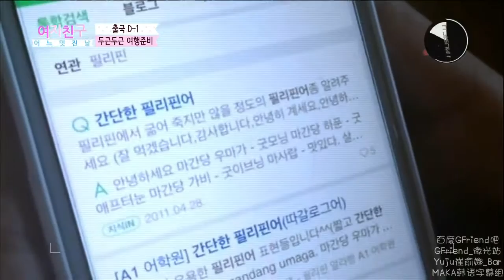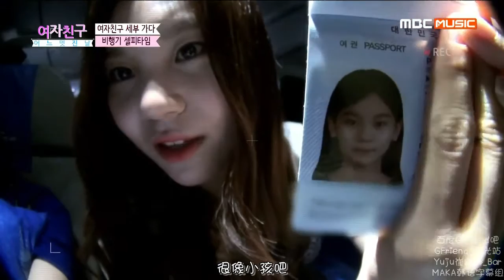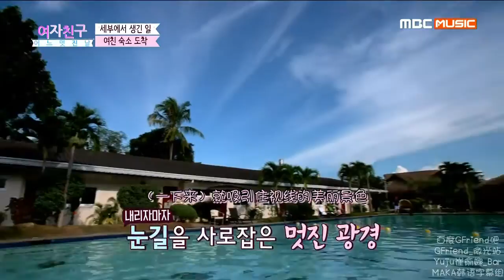151117 GFRIEND 美好的一天 EP1